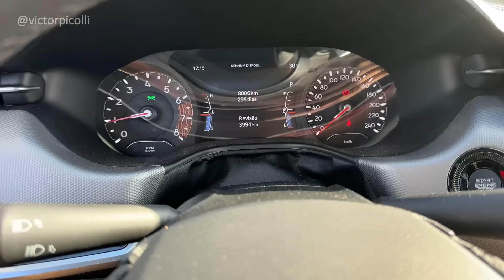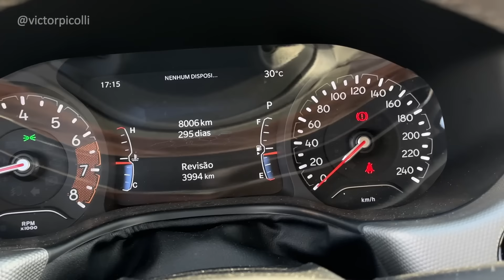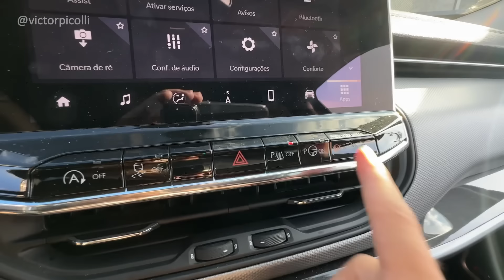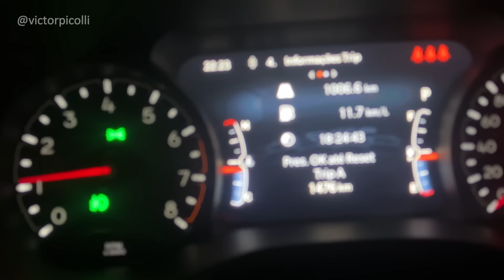TESTE DE 1.000km COMPASS LONGITUDE. Melhor Custo-Benefício? Ainda Perde para o TAOS?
Nesse vídeo temos o Jeep Compass Longitude Dark PAck no teste de 1.000km. Falo muito sobre esse modelo, incluindo os pontos positivos e negativos.

E no final, dou minha opinião depois de um teste detalhado rodando com o carro. E se você pretende adquirir um Compass ou qualquer carro na mesma faixa de preço, esse vídeo pode te ajudar na escolha.

00:00 - Introdução
00:31 - Vinheta
00:40 - Teste de 1.000 km
01:20 - Interior
03:41 - Dirigindo
13:12 - Final dos 1.000 km
15:01 - Conclusão